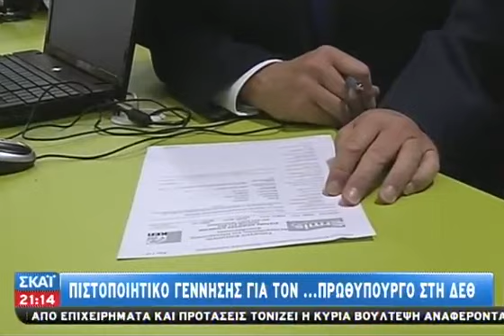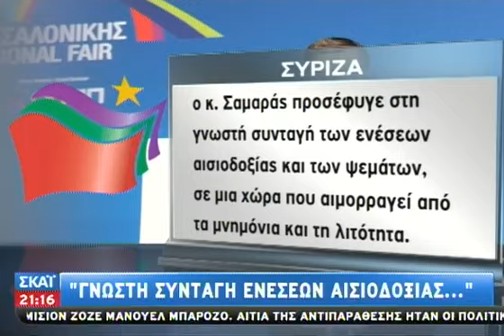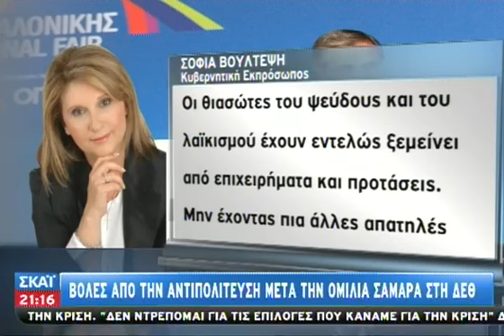Σαμαράς: Οδικός χάρτης για την έξοδο από - 06/09/2014